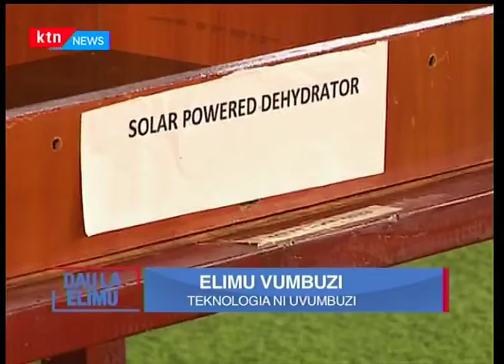Dau La Elimu: Wanafunzi waonyesha uvumbuzi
Dau La Elimu linaangazia elimu vumbuzi na umuhimu wake katika jamii